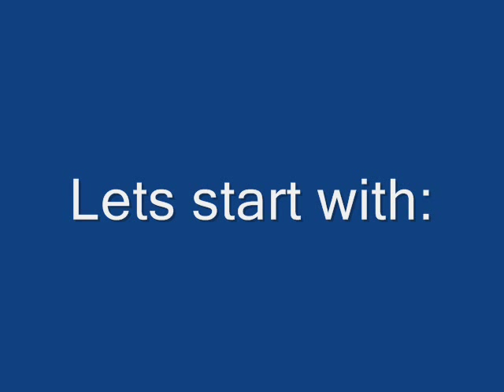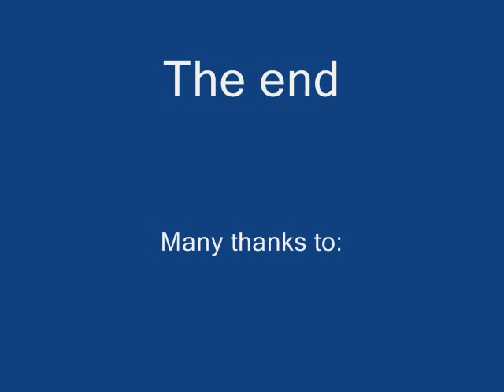Tighnabruaich #2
My second video showing tighnabruaich!
Sorry the song isn't as good as my last!